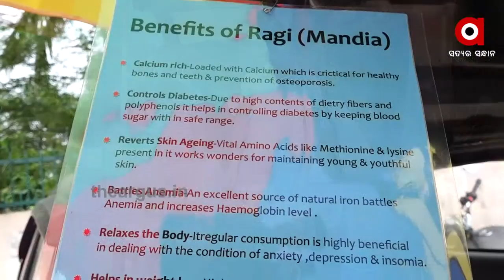ରାଜଧାନୀରେ ଚାଲିଛି ମାଣ୍ଡିଆ ପଣାର ଟ୍ରେଣ୍ଡ୍ ....